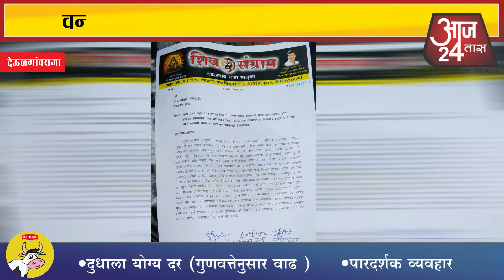वन्य प्राण्यामुळे शेतपिकांचे प्रचंड नुकसान